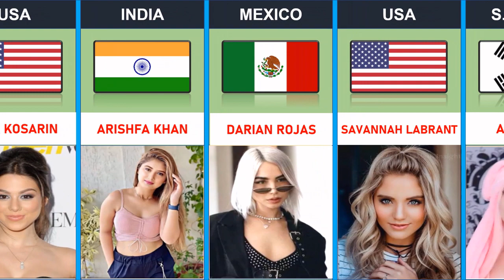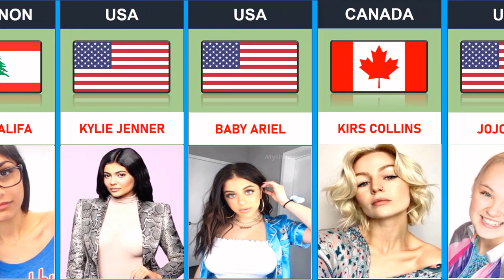Most Beautiful TikTok Girls and Their Countries